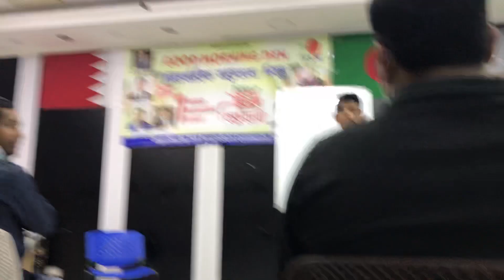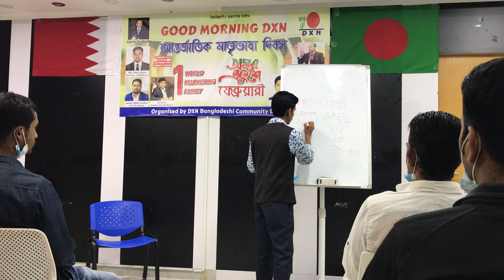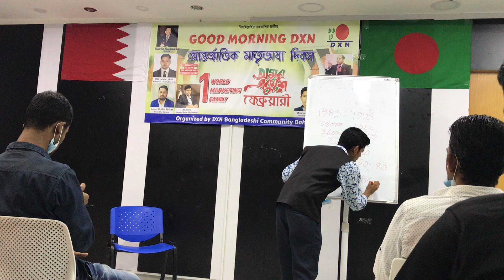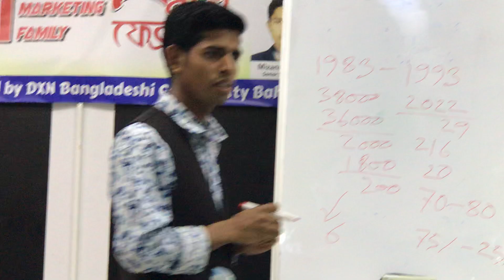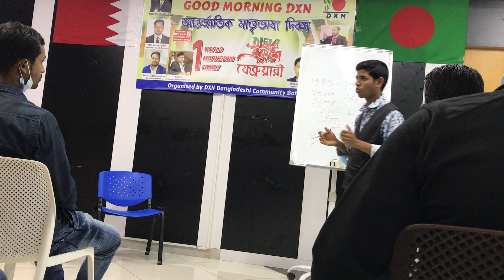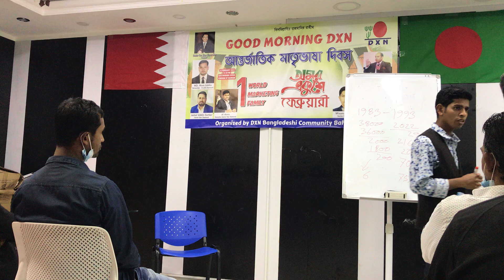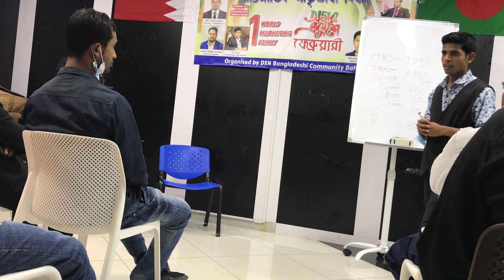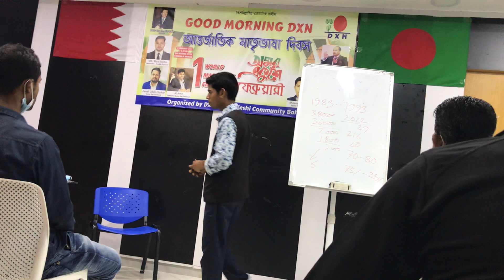how to doing DXN Business globally...? কিভাবে বিশ্বব্যাপী DXN ব্যবসা করা যায়...?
বিশ্বের তথ্য ও প্রযুক্তির আধুনিকতায় জ্ঞান একাকী শক্তি নয়!  যা আপনাকে অন্যের থেকে আলাদা করে তোলে তা হল আপনার জ্ঞান প্রস্তুত করার কল্পিত উপায়ে কাজ সোরু করা... মানুষ ২৫ থেকে ৩০ বছর বয়সে মানুষ চাকরি খুজে, আলহামদুলিল্লাহ DXN আমাকে ২০ বছর বয়সে রিটায়ার্ড হওয়ার সুযোগ করে দিয়েছে। প্রিয় ভাইয়েরা পিছনে তাকানোর সময় নেই এখন শুধু এগিয়ে যাবার সময়।
আজ এবং এই মুহূর্ত সিদ্ধান্ত নিন, আগের মতন এই বছরও কাটিয়ে দিবেন নাকি ভিন্নতা, পরিবর্তন নিয়ে আসবেন নিজের মাঝে""
সফল না হওয়া পরযন্ত কাজ চালিয়ে যান দেখবেন সফলতা আপনার জন্য, ইনশাআল্লাহ।
জাহাঙ্গীর মিয়া ডিএক্সএন🙏🙏❤️❤️""
একুশ শতাব্দীর স্মার্ট চয়েচ, স্মার্ট প্রফেশন হচ্ছে time freedom business worldwide opportunity" ডাইরেক্ট সেলিং / নেটওয়ার্ক মার্কেটিং ব্যবসা, আপনার আন্তর্জাতিক
ক্যারিয়ার তৈরি করার খাত""
DXN এর উদ্দেশ্য হচ্ছে.
পিথিবীর সকলের জন্য  স্বাস্থ্য, সম্পদ ও সুখ । আচ্ছা আমরা একটু চিন্তা করে দেখি মানুষ তার জীবনে কি চাই ? আমার মনে হয় এই তিনটা জিনিসই মানুষের চওয়া । সবাই  স্বাস্থ্য, সম্পদ ও সুখ চাই । আর এই তিনটা জিনিষ DXN দিতে চাই, DXN যা দিচ্ছ, মানুষ তার জীবনের জন্য আসলে তাই খুঁজছে ।...

☞১-আজীবনের জন্য লাইফ টাইম মেম্বারশিপ।
☞২-আপনার আইডি কখনো বন্ধ বা নষ্ট হবে না।
☞৩-এক বিশ্ব এক বাজার কন্সেপ্টে আন্তর্জাতিক    স্পনসরের মাধ্যমে ব্যবসা করার সুযোগ।
☞৪-পয়েন্ট সিস্টেমে বিজনেস।
☞৫-কোনো প্রেশার নাই,কোনো টাইম সীমাবদ্ধ নাই,ও কোনো রিক্স নাই।
☞৬-আপনি শুরু করতে পারেন পার্টটাইম হিসেবে।
☞৭-বিশ্ব ভ্রমণের সুযোগ,
☞৮-ডি এক্স এন এর প্রোডাক্ট ইউজ করার মাধ্যমে ব্যবসা করার সুযোগ।
☞৯-আনলিমিটেড ইনকাম করার জন্য এই বিজনেস করতে পারবেন।
☞১২-ডি এক্স এন বিজনেস আপনি ঘরে বসে করতে পারেন।
☞১৩- আপনি মৃত্যুর পরেও আপনার পরিবারের জন্য একটা ইনকাম রেখে যেতে পারবেন।

👉 ছেলে-মেয়ে, ছাত্র-ছাত্রী,গৃহীনি, চাকুরীজীবী , ব্যবসায়ী সবাই করতে পারে

ধৈর্য আর মেধা থাকলে আপনিও হতে পারবেন একজন সফল মানুষ।
 🏆 আসুন আমরা সকলে মিলে কাজ করি সকলের সফলতার জন্য।
🧿 জয়েনিং একদম ফ্রি--  তাই আমরা শুধু চাই
👉 আপনার অবসর সময়
👉 আপনার ইচ্ছা শক্তি
👉 আপনার ধৈর্য্য
👉 আপনার একটু চেষ্টা
এই ৪ টা নিয়ে আপনি DXN  এ কাজ করলে
ইনশাআল্লাহ DXN এ সফলতা পাবেন

অপরাধে_কারা_বন্ধি_
হওয়া।

অর্থের_বিনিময়ে_বন্দী_হতে_হয়।

বরকত_মিলে।
আসুন_আমরা__কাজের_পাশাপাশি_🌺DXN🌺_

বিজনেস_করে_জীবনটাকে_স্বাধীন_করে_
তুলতে_পারি_।

কথা দিলাম আপনি সফল না হয়া পরজত সাথে থাকব...
আপনারা যারা এখনো DXN এর মেম্বার হননি,, আইডি করেন নাই, তারা অতি দ্রুত আমাকে ইনবক্স করে আইডি করুন।

অথবা নিচের লিংকে কিল্ক করুন এবং ফরম পুরন করে নিজের একটি ইন্টারন্যাশনাল বিজনেস আইডি করে নিয়ে, ইন্টারন্যাশনাল বিজনেস শুরু করুন,,

My Mobile No: & WhatsApp + Imo Number: 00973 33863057

My Name: JAHANGIR MIAH
My DXN Int. Business ID Number: 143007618

দয়া করে ভিডিওটি পুরো দেখবেন, পরর্বতী ভিডিও পেতে সাব্সক্রইব করে পাশে থাকা বেল আইকন বাজিয়ে দিন। আপনাকে অনেক ধন্যবাদ.